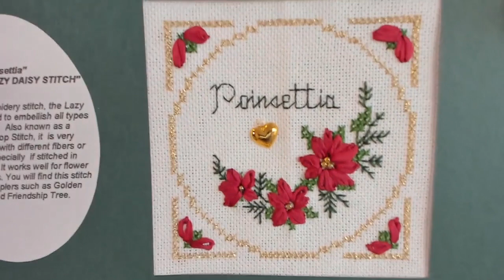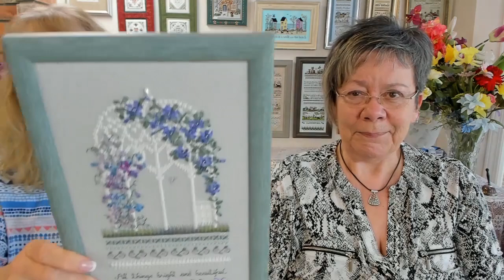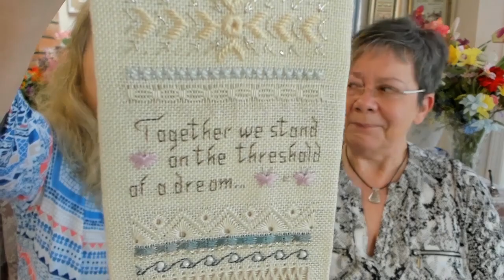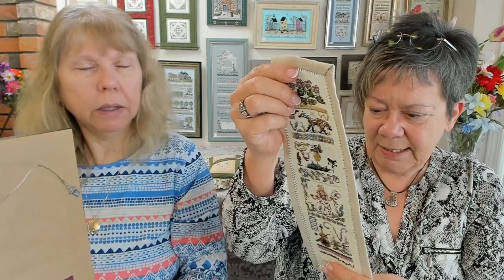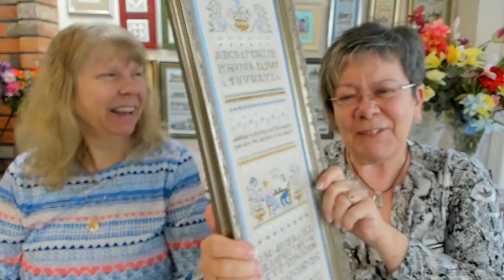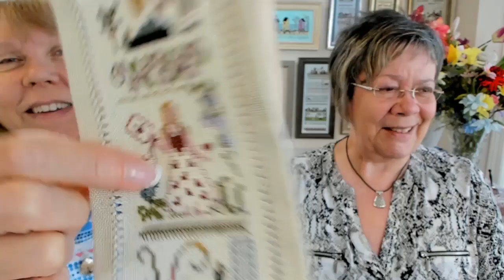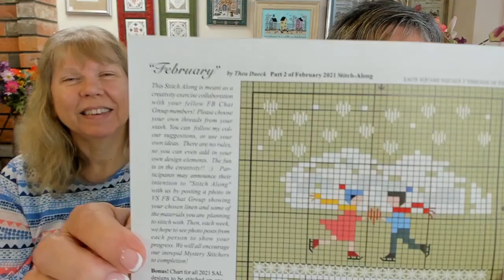Stitch-Along Friday with Lisa and Thea at the Victoria Sampler! Feb 5 2021 Flosstube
What a fun morning! We chatted about all the things we're doing in the Studio: Editing Stitch Videos for our Victoria Sampler Youtube Channel for our Stitch of the Week - Lazy Daisy this time. Don't forget there is a SALE this weekend.. We also asked our attendees for their design theme suggestions for the next Pincushion.. and got so many good suggestions!  Showed Part 2 of February Stitch Along pattern.. to be found in the FILES of our Facebook Chat Group